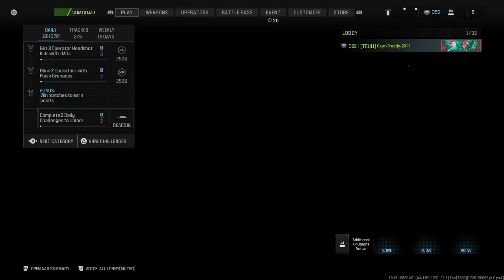680 Modern Warfare III Season 4 Multiplayer Games, Part 5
Part 5 of my 5-Part Gameplay for Call Of Duty Modern Warfare III Season 4 Multiplayer ends the gameplay with the final 4 Hardcore Kill Confirmed games.

The maps in this video are Satan's Quarry, Grime, Stash House, and Tanked.

The first 3 games in this video were losses, and I was really mad about that because all the enemy players did was just camp throughout those games. Yeah, I was mad. Can you blame me?

But Tanked was a win. And thank God it was, because if I lost that one, I would've been SUPER PISSED OFF!!

Anyway, I hope you all enjoyed my 5-Part Gameplay for Call Of Duty Modern Warfare III Season 4 Multiplayer. There will be more uploaded soon.

Also, Spyro will have more videos uploaded soon. I know 1 week has passed since my previous video for Spyro 3: Year Of The Dragon. But more of those videos will be uploaded soon.